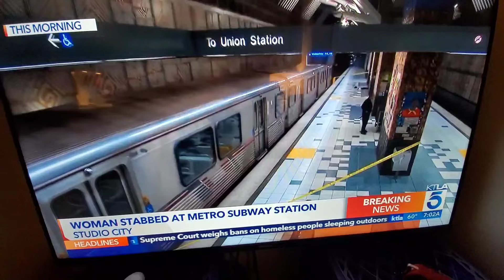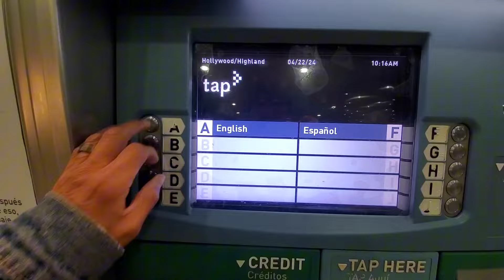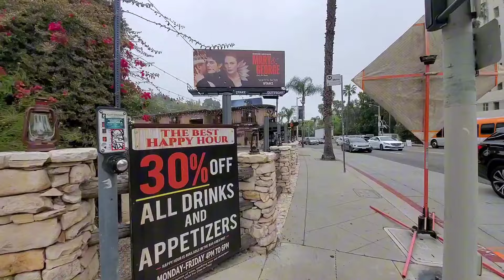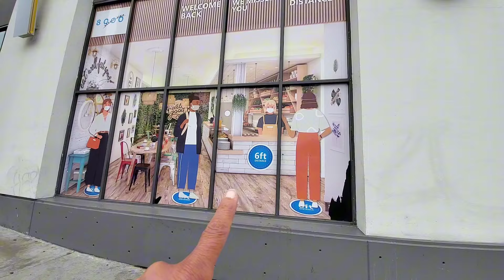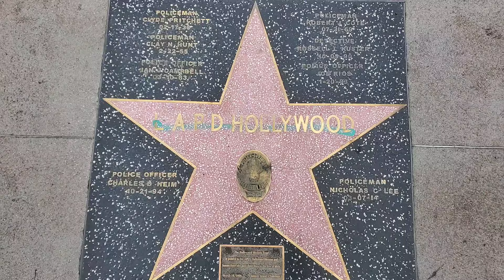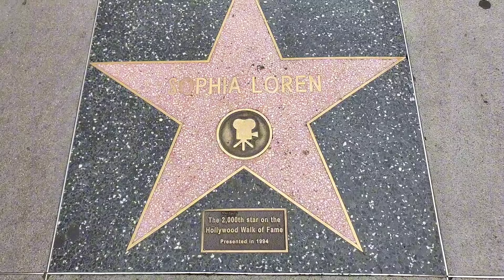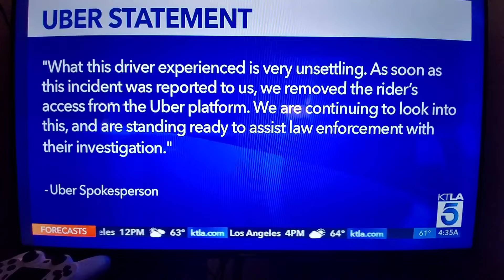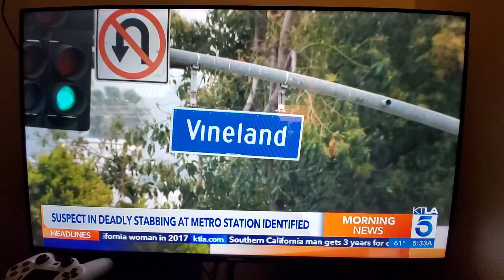A Stroll On Sunset Blvd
“I love Los Angeles, and I love Hollywood. They're beautiful. Everybody's plastic, but I love plastic. I want to be plastic." -

Andy Warhol

"Career Criminal BREAKS INTO WOKE LA Mayor Karen Bass' Home After She Pushing Soft On Crime Policy!" on YouTube

Mayor Karen Bass' proposed Los Angeles budget reduces spending on homelessness